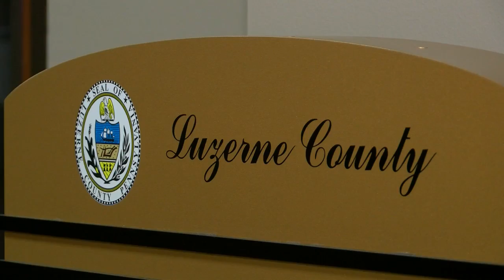Courthouse Limits Operations